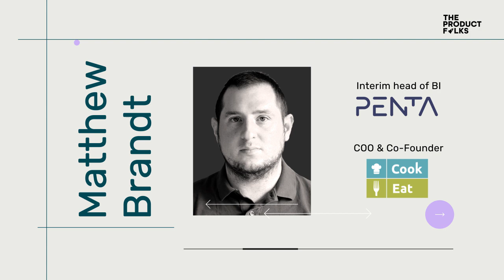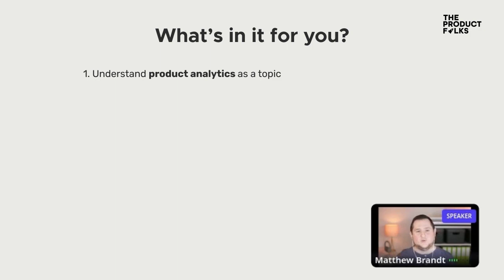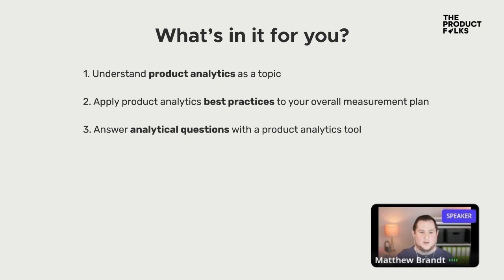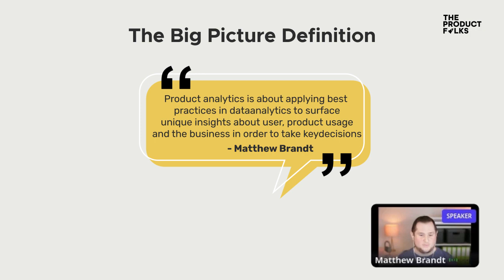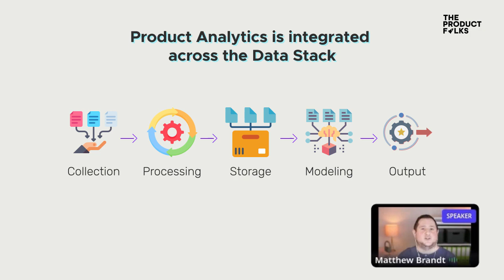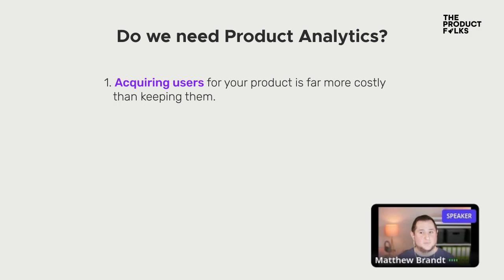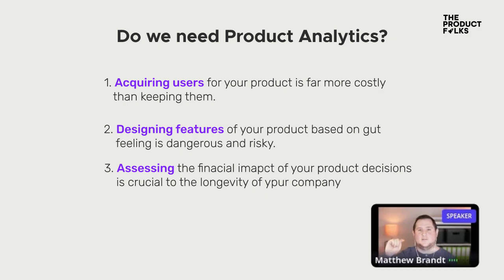Product Analytics Made Simple | Quick Guide by Matthew Brandt | TPF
Welcome to our exclusive Product Analytics 101 course highlights led by Matthew Brandt the interim Head of BI at Penta and former co-founder of Cook Eat, brings over a decade of analytics experience to the table. His deep knowledge and dedication to sharing insights make him the perfect mentor for this Product Analytics 101 course.

➡️In this comprehensive 4-week course, you'll learn the best practices, tools, and techniques to master product analytics and make data-driven decisions that drive business success. Join us and transform your understanding of product analytics!

Key Takeaways:
✅Product Analytics and its importance in modern business.
✅Best practices in product analytics to apply to your measurement plans.
✅Ability to answer analytical questions using various product analytics tools.
✅Comprehend essential SaaS industry metrics

In this episode, we cover:
00:00 - Introduction
00:56 - Why Product Analytics 101 exists
03:21 - What's in it for you?
04:53 - The Big Picture Definition
07:15 - Product Analytics is integrated across the Data Stack
08:44 - Do we need Product Analytics

Please share your feedback on this episode in the comments section! Also let us know what you would like to hear next.